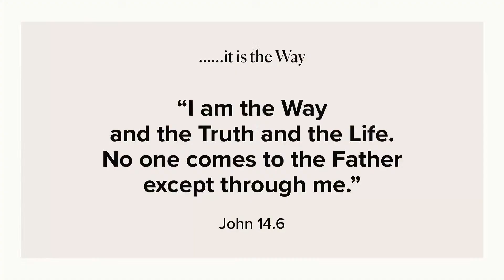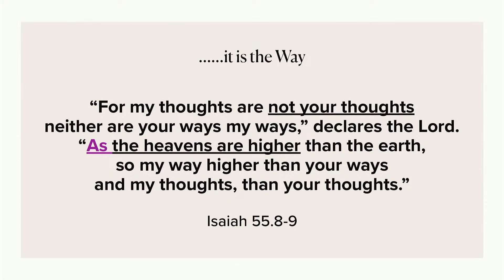It Is The Way | SoConn Sermon w. Jim Brown | 8-20-23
Join us for this amazing sermon with speaker Jim Brown!